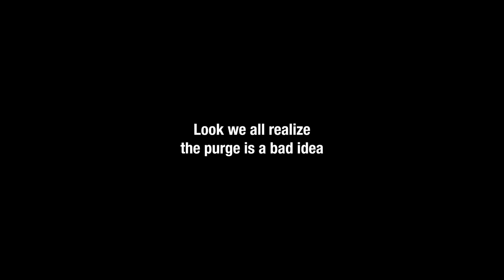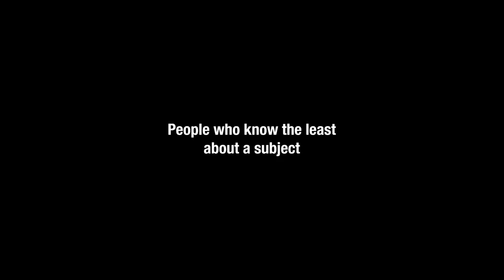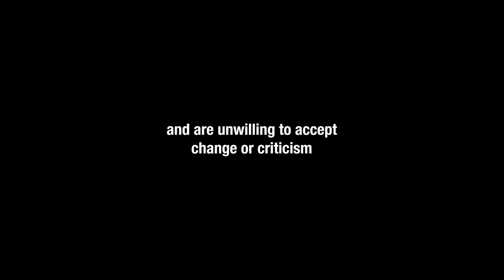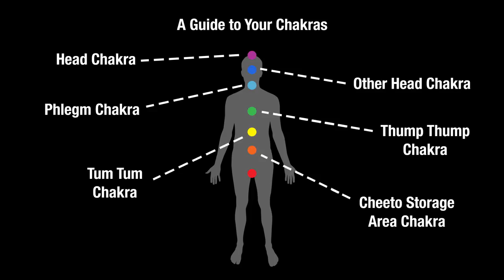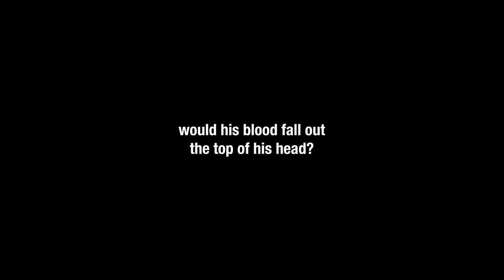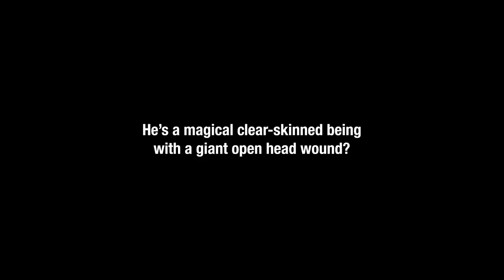THE ERIC ANDRE SHOW EP.8 - KAPPERS_03/QERQJEREMY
Its "The Eric Andre Show"! Join us as the staff invades the 4th Golden Awards set to make a special episode. We got Kappers tonight who loves hes physical body and Eric Andre himself! We air new episodes at Fridays @ 8PM EST.